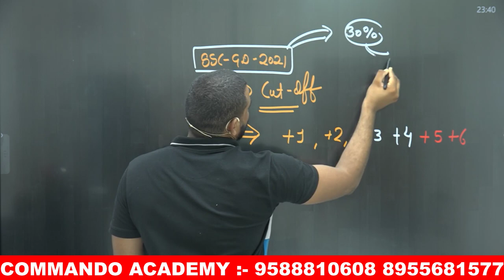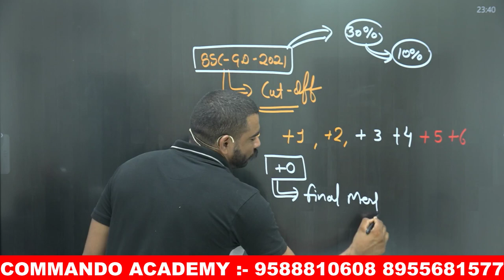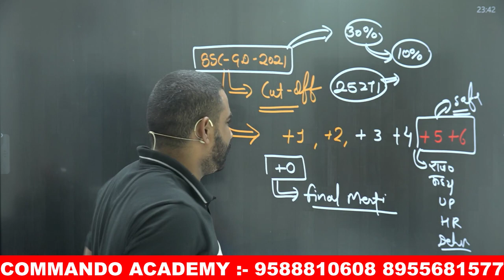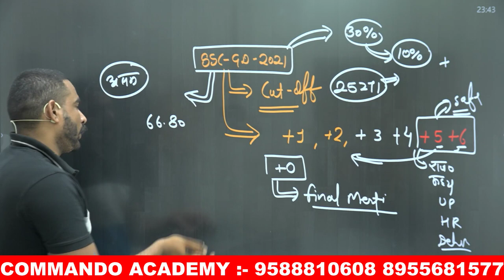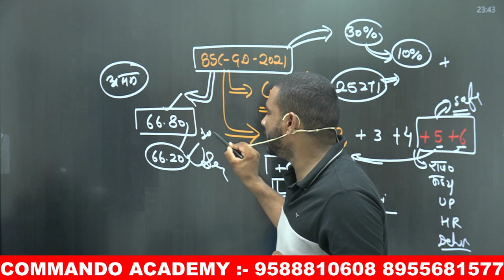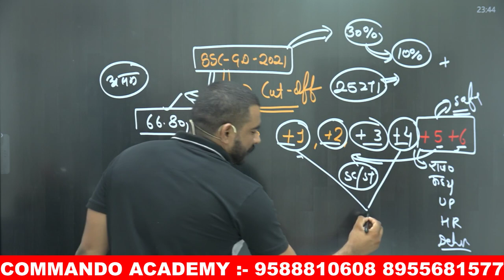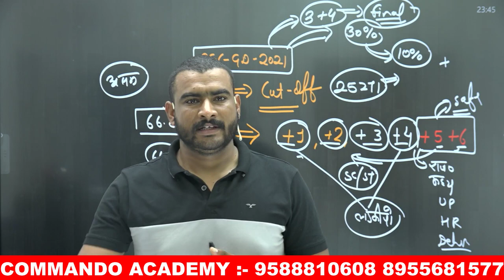SSC GD 2021 final Cut-off // ssc gd final merit // ssc gd update today